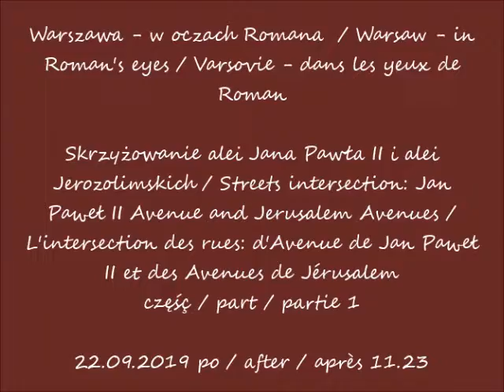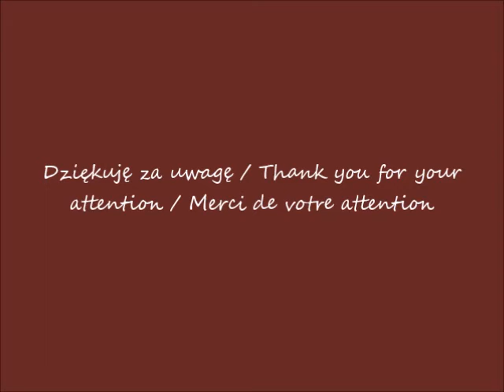2019 09 22 Warszawa Skrzyżowanie alei Jana Pawła II i alei alei Jerozolimskich cz 1 po 11 23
Skrzyżowanie alei Jana Pawła II i alei Jerozolimskich / Streets intersection: Jan Paweł II Avenue and Jerusalem Avenues / L'intersection des rues: d'Avenue de Jan Paweł II et des Avenues de Jérusalem
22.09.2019 po / after / après 11.23